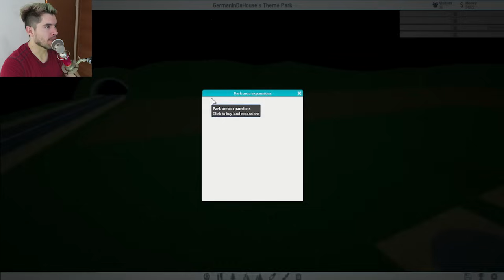BIENVENIDOS A MI PARQUE DE DIVERSIONES | Roblox